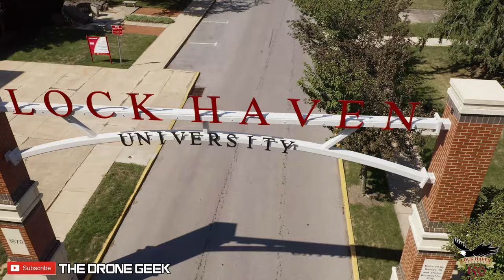Lock Haven University | 150th Anniversary Campus Tour | Mavic 2 Pro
As a proud alumnus of Lock Haven University, I wanted to spotlight my alma mater in celebration of their 150th anniversary. The sesquicentennial year of "The Haven" is proof of how this small, but mighty school continues to thrive as one of the state's leading public universities.

I am proud to be a Bald Eagle!

MY EQUIPMENT...
Video: Mavic 2 Zoom | Mavic 2 Pro | GoPro Hero 8 Black
Audio: Audio-Technica AT2020 USB Microphone
Production: Adobe Premiere, Adobe After Effects, Adobe Audition, Adobe Photoshop